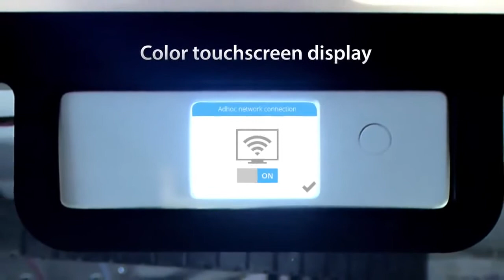CubePro 3D Printer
***Detailed Specs & Low Pricing on the CubePro 3D Printer CLICK BELOW***